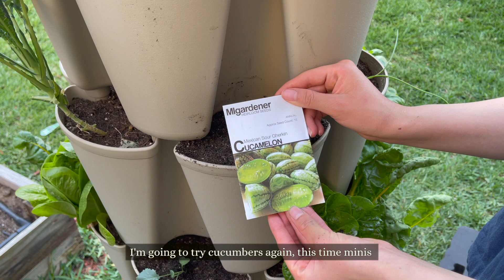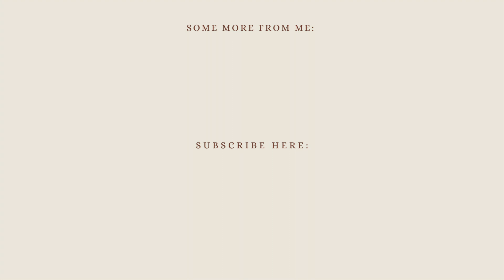PLANTING MY GREENSTALK GARDEN PLANTERS | PT. 2